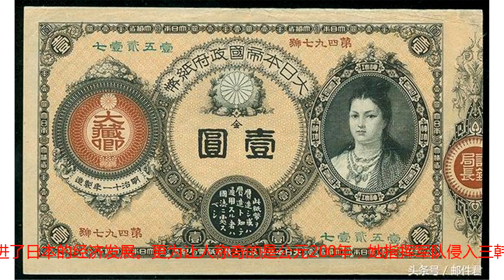日本战场的女人只有两件事，白天上阵杀敌，晚上伺候战友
战争是每个国家都不可避免的，每个国家都经历过战争的洗礼。战争一般都是男人的事情，但也有例外，有些国家也存在女人上战场的故事。在中国古代本来女人是不能上战场的，我们熟知的木兰替父从军也只是个别案例。今天我们不讲这些，我们来讲一讲古代日本女人上战场的故事。日本我们都知道，它只是一个国土很小的国家，国家小人口就自然不会多。如果真到了国家危难之时，日本的女人还是可以上战场的，而且就是用女儿身，而不是像中国的花木兰一样，女扮男装。参战的日本女人一般都会被称之为“女武士”。在古代日本，很多女武士都是来自武士家族，这些女人从小就接受来自家族的军事化训练。所以说，战争来临之际，她们完全可以像男人一样，上阵杀敌，而且丝毫不输男人。在是本的历史上，最为有名女武士要属神功皇后。她虽然只是一名女性，却凭借自己的能力促进了日本的经济发展。更为让人称奇的是公元200年，她指挥军队侵入三韩，为日本做出了重大的贡献。她也是第一个被日本印在钞票上的女人。种种战功让她在日本家喻户晓。其实在更早之前，参军的女人不叫女武士，而是叫便女。我们从字面理解就是方便的女人？没错，意思差不多。更早之前，她们在战场只有两件事，一是在白天